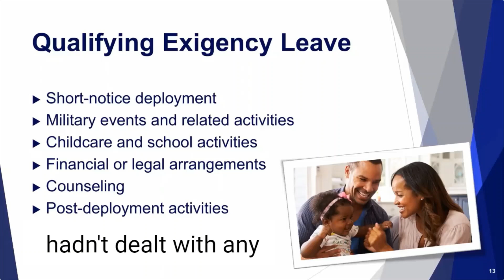FMLA Qualifying Exigency Leave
Employees may be eligible to take FMLA leave for certain "qualifying exigency" situations related to family member military service.

This clip is from our October 27, 2022 webinar “FMLA Basics and Beyond.” For more on this topic and to watch the full webinar,